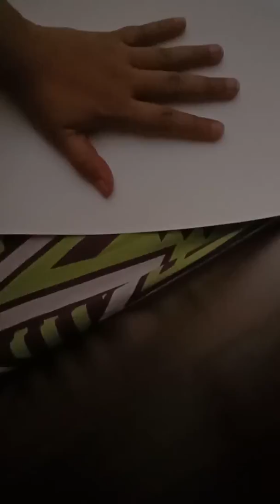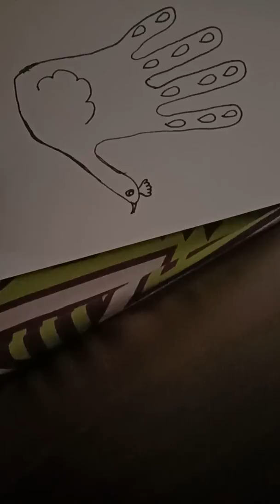March 30, 2020